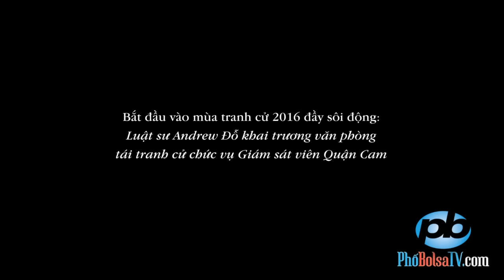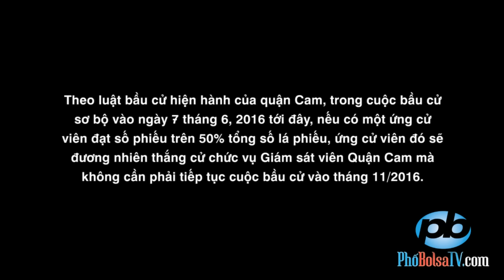Chính trị ở Mỹ: Giám sát viên Andrew Đỗ khai trương văn phòng tái tranh cử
Bắt đầu vào mùa tranh cử 2016 đầy sôi động: Luật sư Andrew Đỗ khai trương văn phòng tái tranh cử chức vụ Giám sát viên Quận Cam